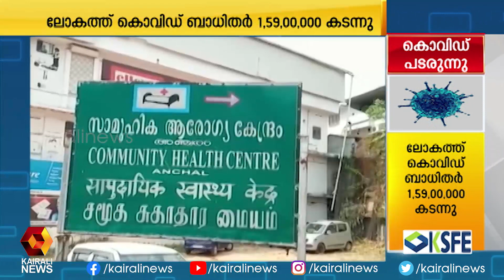വറുതിയെ നേരിടാൻ മത്സ്യത്തൊഴിലാളികൾക്ക്​ സൗജന്യ ഭക്ഷ്യ കിറ്റുമായി സംസ്ഥാന സർക്കാർ | Kairali News